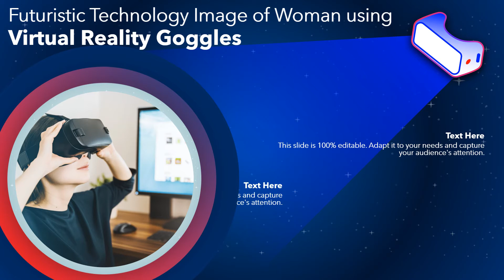Futuristic Technology Image of Woman Using Virtual Reality Goggles Template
Here is a video presenting the benefits of latest technology virtual reality. Visit the link to download the Futuristic Technology Image of Woman Using Virtual Reality Template and convince the audience by explaining them the advantages of virtual reality.